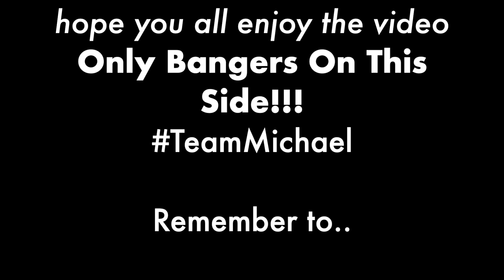Being A CLINGY BOYFRIEND To SEE How MY GIRLFRIEND REACTS!!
💛Please Make Sure You💛:

1. LIke
2. Comment
3. Share

Please help us by showing your love and support throughout our journey!❤️❤️

Instagram: Jenha.j    Define.michael     Jenha_Michael